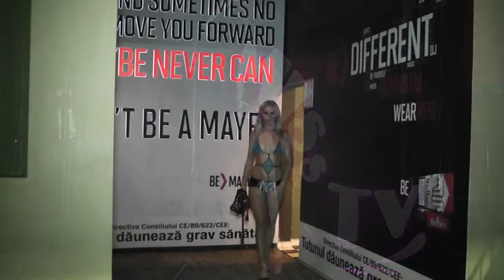"Portret de fotograf" - Ana si Ramona 3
Ana si Ramona,doua dintre prietenele contului de facebook MissTv Romania,sunt astazi protagonistele episodului "Portret de fotograf"!
Aflate in drum spre Ibiza,unde mergeau in vacanta,au facut escala pt o zi in studiourile MissTv.
Voluptoasele blonde au trecut peste emotiile inerente primei sedinte foto din viata lor si s-au jucat,au ras si s-au rasfatat printre decorurile clubului Kristal,rezervat special pentru ele!
Un material incantator,sexy si atat de blond,in exclusivitate la MissTv-"Televiziunea oamenilor frumosi din Romania!!!"